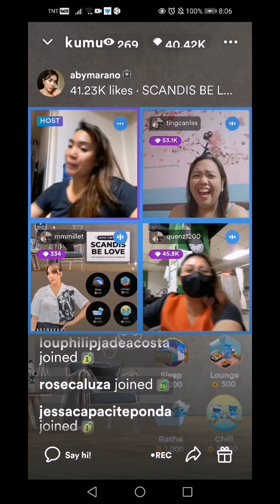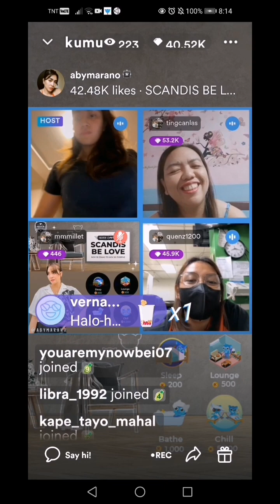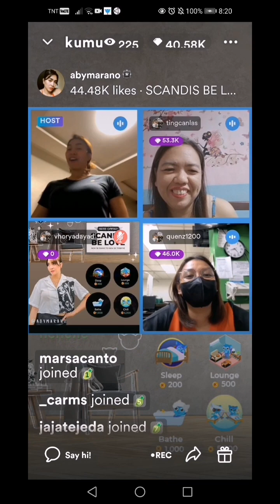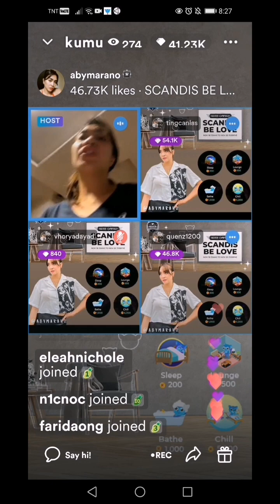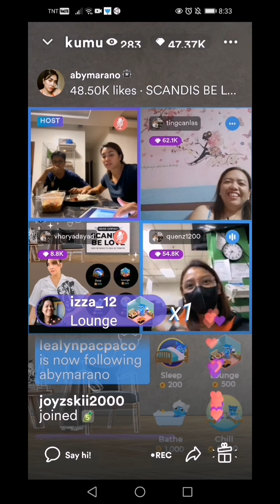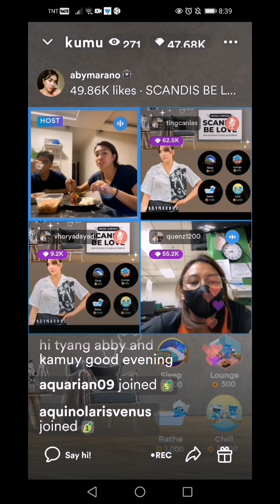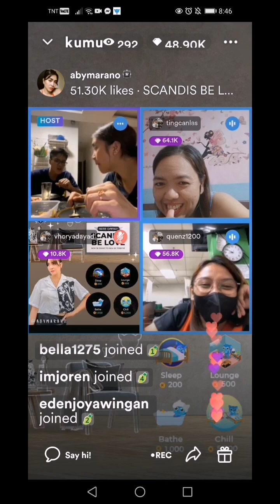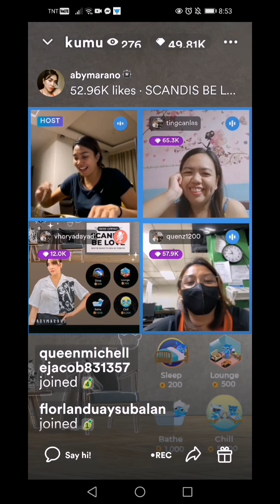Tyacal❤️Aby Marano Kumu Live Update||Scandis be love Campaign Part 3